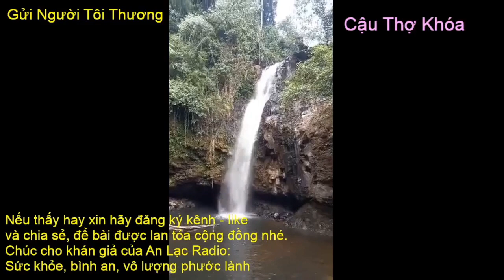Radio Cà Phê Sáng: số 116. Người Thợ Khóa